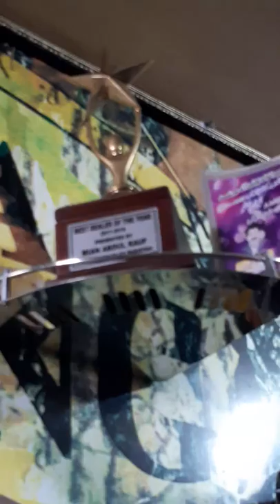Rana Hunting shop Gujranwala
Rana Hunting shop Gujranwala 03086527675